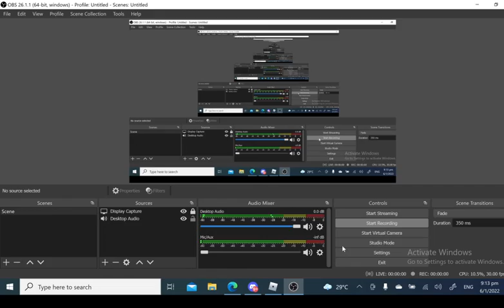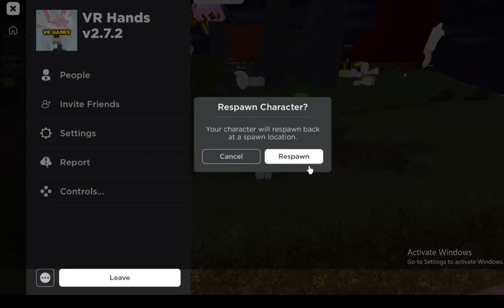I have finished what you started Coldoff2 ehehehe no longer PRISONER!!!!!!! (Read Decs)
IS A JOKE FOR YEETING U :^